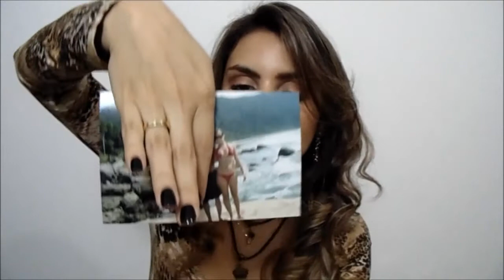Tudo que voce gostaria de saber sobre colocar silicone!!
Redes Socias e Site:

Falo tudo que vc gostaria de saber sobre silicone e não tem coragem de perguntar . E falo sobre coisas que não se encontrar em nenhum local sobre o processo de colocar prótese de silicone.